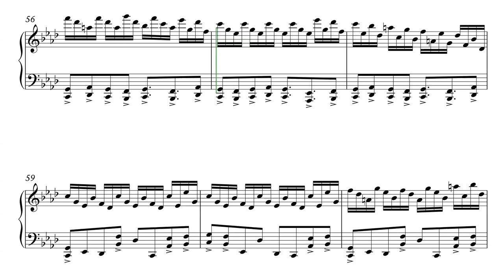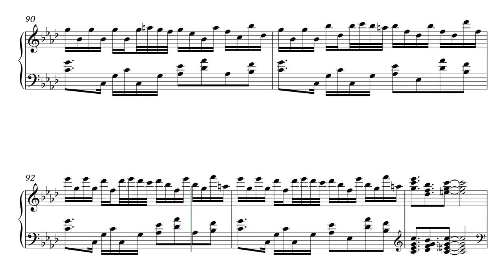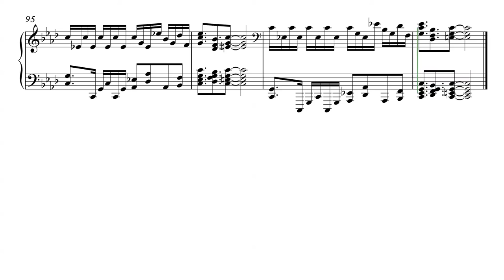Rapsodias ínfimas: 04- Reloj insomne. Enrique Blanco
Existe gente muy despistada. Luego viene gente que apenas saben en qué día viven. Luego estoy yo. Hay cosas que sólo pueden pasarme a mi: el año pasado comencé una serie de “tweets”, musicales a los que llamé “Rapsodias ínfimas”. Vinieron algunos líos, me tuve que poner a otras cosas y ha tenido Facebook que recordarme que tenía ya algunas compuestas. La idea de “tweet” o lo “ínfimo”, de las rapsodias se refiere a qué he buscado una expresión breve, pero confío que intensa. Las obras se pueden tocar por separado, pero en caso de interpretar todo el ciclo, el orden que prefiero es el que aquí indico.

Quizá sea oportuno indicar que contemplo estas piezas, así como otros “tweets” que he hecho, tanto para piano como para otros instrumentos, como piezas de transición entre lo que suele tocarse en los conservatorios y obras tan enormes como, por ejemplo, los “Estudios” de Ligeti o “Las veinte contemplaciones sobre el Niño Jesús” de Messiaen. Transicionales en el sentido pedagógico del término. Piezas más breves y abordables.

4.— Reloj insomne
Creo ser muy tolerante con todos los estilos musicales. Sin embargo un cierto tipo de minimalismo, el que emplea de manera casi sistemática modo eolio, un par de cruces de acentuación y poco más, llega a crisparme. Esta es mi respuesta.